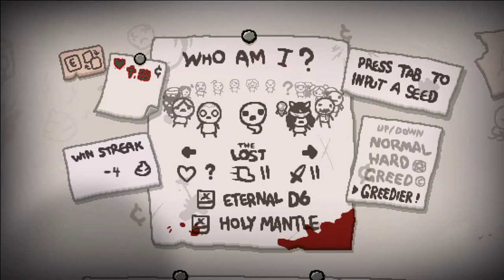[71] Wieso versuche ich es überhaupt? LOST! || The Binding of Isaac – Repentance